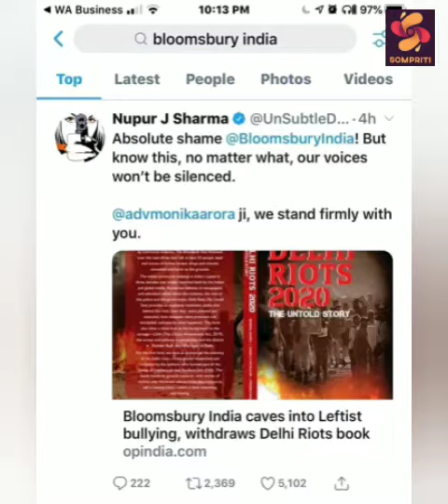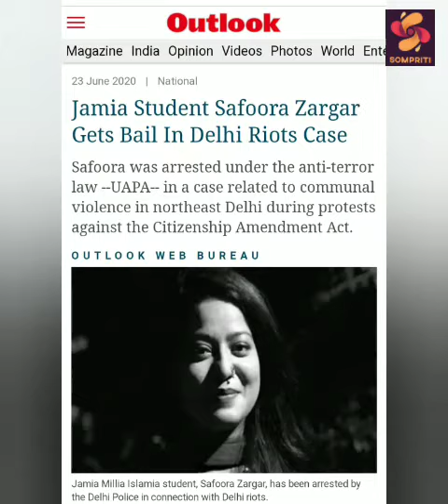Nafraat ke karigar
Poem by Faridul Islam